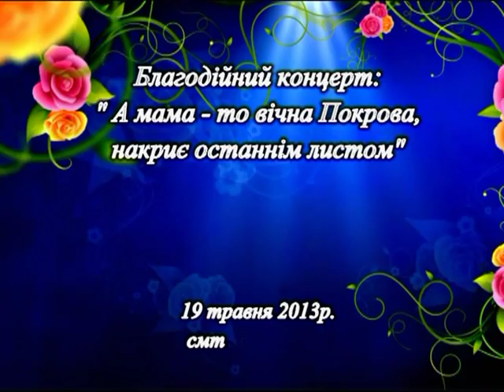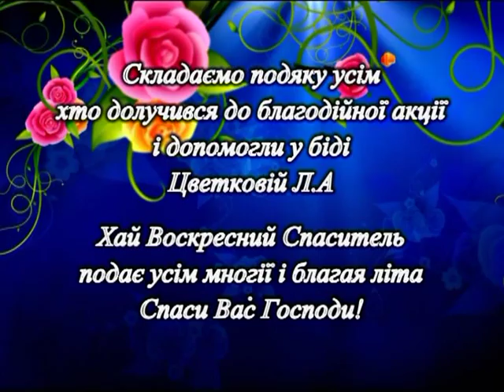Благодійний концерт у Люблинці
19 травня 2013 р., неділя святих жінок-мироносиць. Благодійний концерт «А мама -- то найкраща покрова, вона покриє останнім листочком» у Будинку культури селищі Люблинець Ковельського району Волинської області на підтримку важкохворої молодої мами Людмили Цвєткової. У заході бере участь священик Матвій Олійник, настоятель люблинецької парафії Великомученика і цілителя Пантелеймона Волинської єпархії Української Православної Церкви Київського Патріархату (УПЦ КП). Відео з архіву священика.